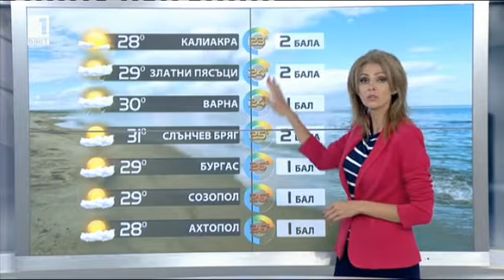BNT weather - Elitsa Dimitrova - 27.06.2016 (12:20h)